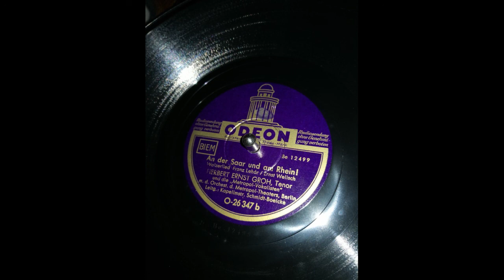Herbert Ernst Groh - An der Saar und am Rhein! 1939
Walzerlied Franz Lehár / Ernst Welisch

HERBERT ERNST GROH, Tenor
ud die "Metropol-Vokalisten"
m. d. Orchest. d. Metropol-Theaters, Berlin
Leitg.: Kapellmstr. Schmidt-Boelcke
O-26 347 b

Transferred from 78rpm